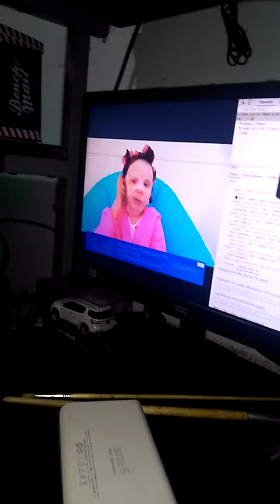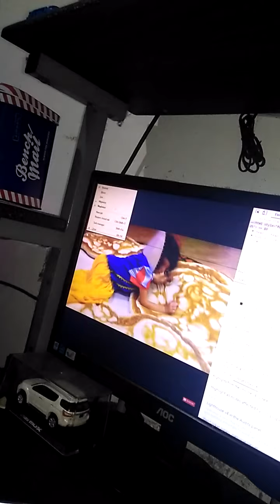My little baby girl..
Ng mamarunong d name alam